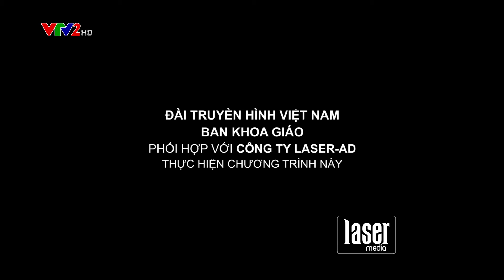Gam đen sắc lạnh